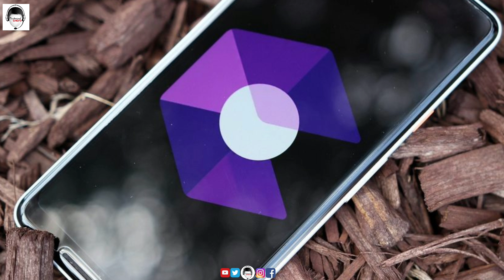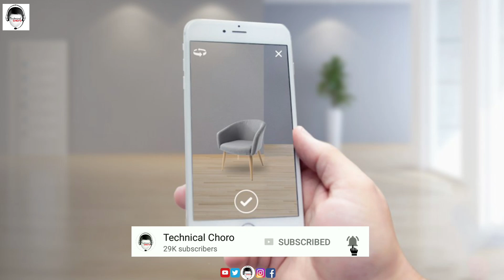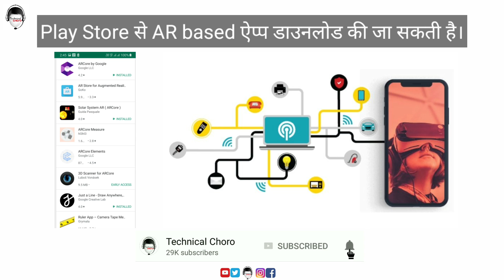What is AR Core and How it works || Full List of Google AR Core Supported Android Phones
For any tech related support and queries join me on social media.

Recommend Products on Amazon

MY GEARS
1. My Smartphone
2. My Tripod
3. My Microphone